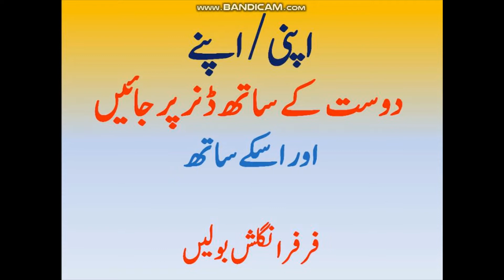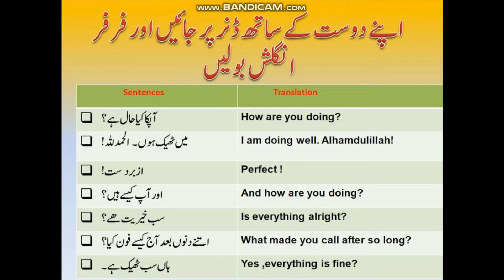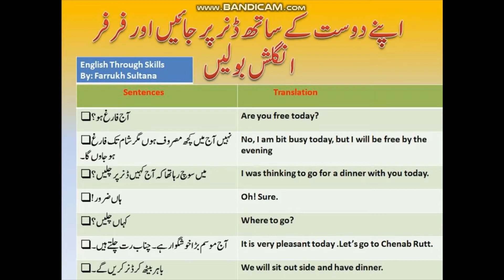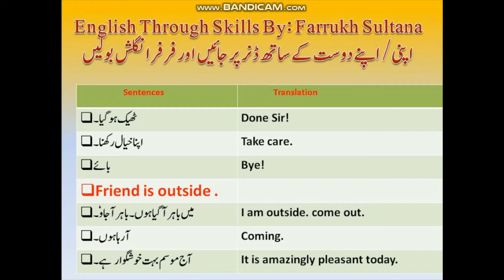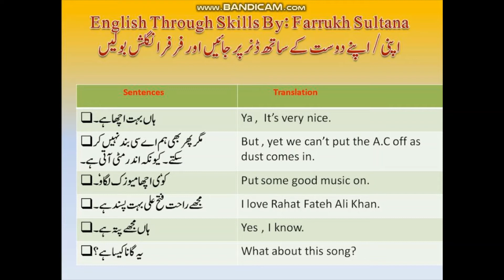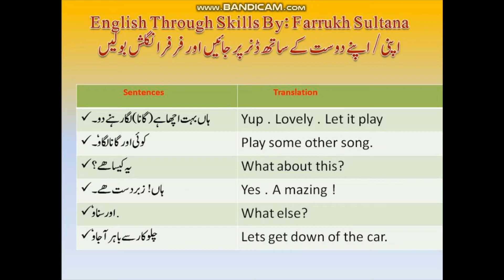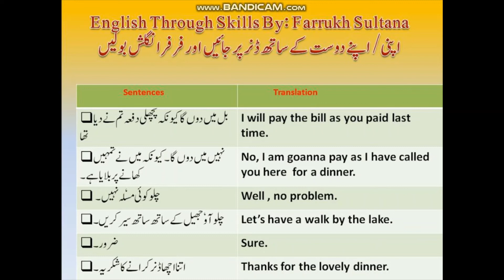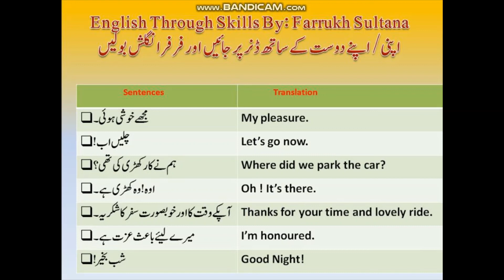Speak English With these Sentences on Dinner With Your Friends|english through skills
@English Through Skills